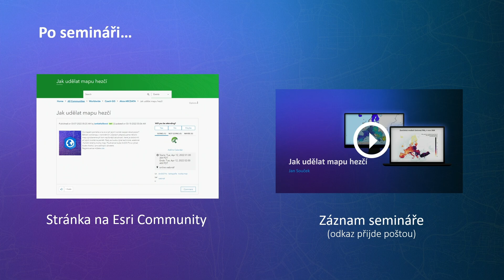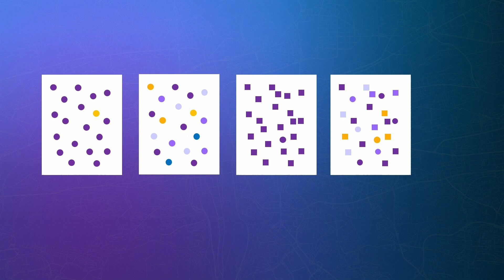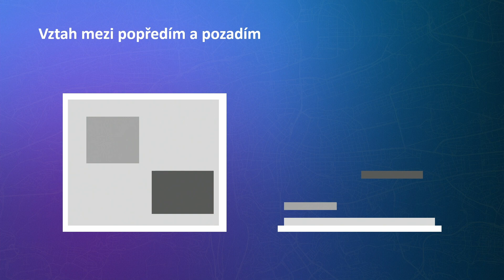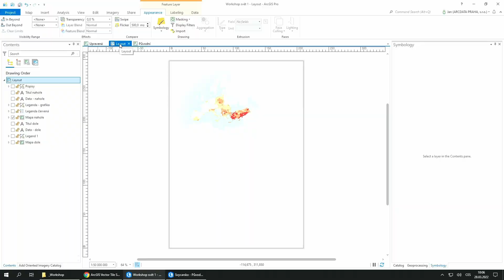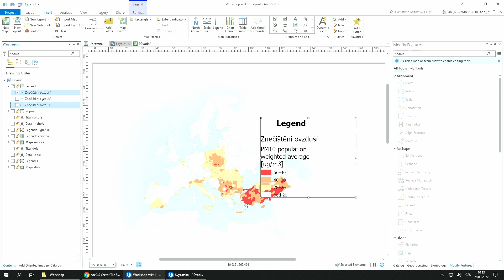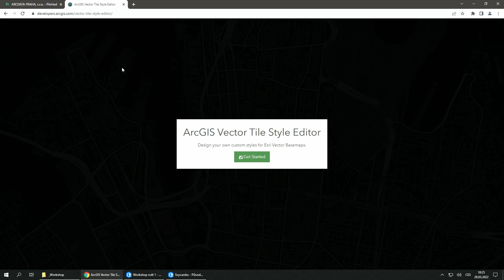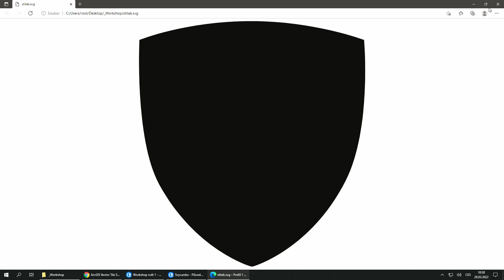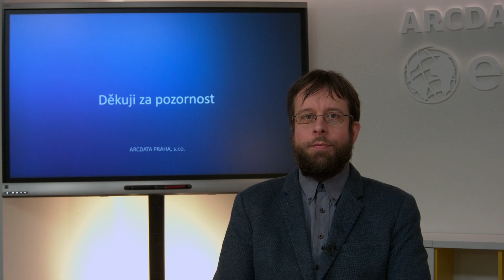Jak udělat mapu hezčí – záznam webináře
Co mapám pomáhá a na co si při jejich tvorbě naopak dávat pozor? Během workshopu v konkrétních ukázkách přepracováváme několik map a probíráme při tom nejrůznější záludnosti, které je dobré mít při jejich tvorbě na paměti. Rady se týkají technické, estetické i funkční stránky tvorby map. Používáme ArcGIS Pro a výklad je vhodný i pro začínající uživatele.